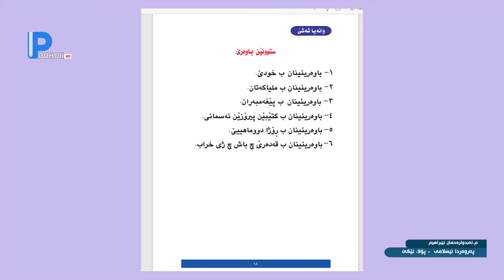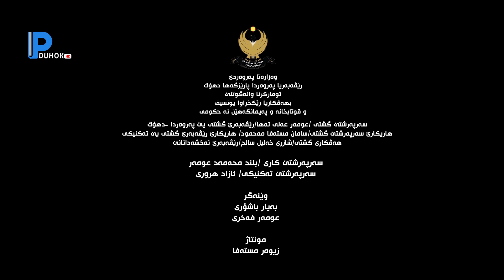6پولا ئێکێ بنەرەت - ئایین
6پولا ئێکێ بنەرەت - ئایین